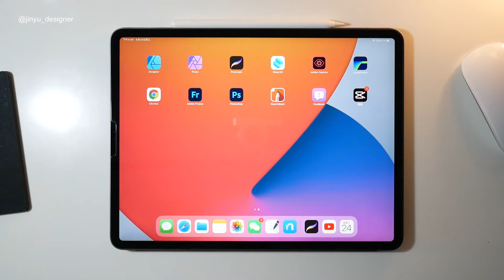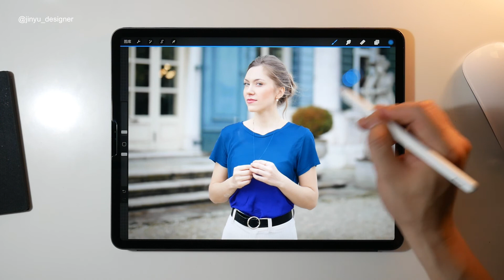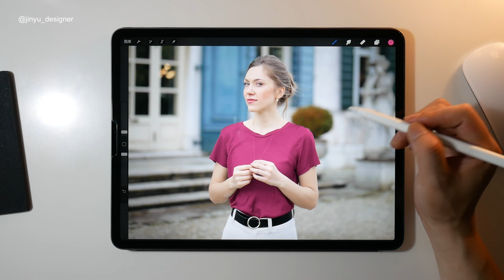如何用procreate替换衣服的颜色？｜iPad pro ｜平面设计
这个影片展示的是用procreate的套索工具选取图片的一部分，并复制一份，然后利用图层的色彩叠加模式来替换衣服的颜色。